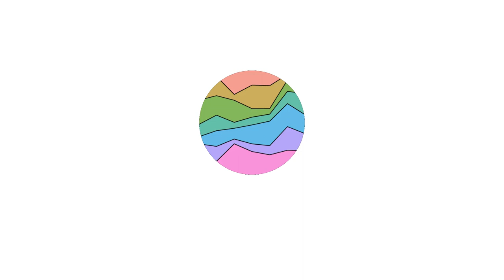Eternals Marvel Cast Photos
Eternals movie 2021 actors photos, most of them at the san diego comic con
Directed by
Chloé Zhao Writing Credits (in alphabetical order)
Kaz Firpo ... (screenplay) (as Matthew K. Firpo)
Ryan Firpo ... (screenplay)
Jack Kirby ... (based on the Marvel comics by)
Chloé Zhao ... (screenplay)Cast
Richard Madden Richard Madden ... Ikaris
Angelina Jolie Angelina Jolie ... Thena
Gemma Chan Gemma Chan ... Sersi
Salma Hayek Salma Hayek ... Ajak
Kit Harington Kit Harington ... Dane Whitman
Kumail Nanjiani Kumail Nanjiani ... Kingo
Barry Keoghan Barry Keoghan ... Druig
Lauren Ridloff Lauren Ridloff ... Makkari
Lia McHugh Lia McHugh ... Sprite
Brian Tyree Henry Brian Tyree Henry ... Phastos
Ma Dong-seok Ma Dong-seok ... Gilgamesh
Haaz Sleiman Haaz Sleiman
Brenda Lorena Garcia Brenda Lorena Garcia ... Babylon Villager
Lucia Efstathiou Lucia Efstathiou ... Student
Sebastian Senior Sebastian Senior ... Passerby (uncredited)
Chloe Stannage Chloe Stannage ... Girl (uncredited)
Produced by
Mitchell Bell ... co-producer
Kevin Feige ... producer
Nate Moore ... executive producerMusic by
Ramin Djawadi